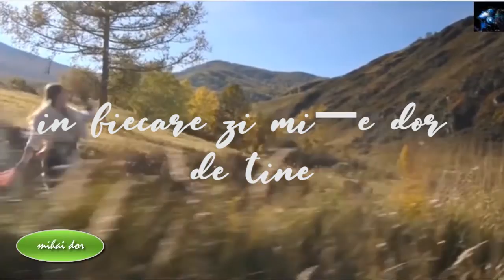CARMEN LUNGU - IN FIECARE ZI MI E DOR DE TINE (Version EDM)